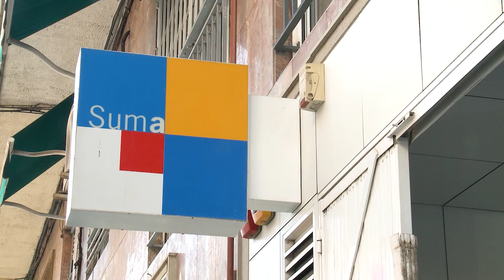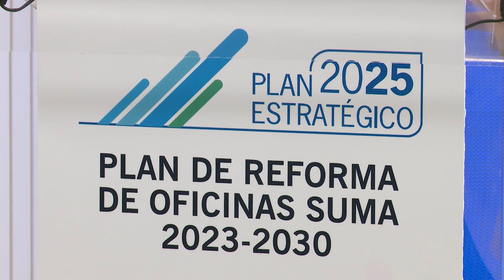La Diputación inicia el Plan de Reforma de las 45 oficinas de Suma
El Plan de Reforma de las oficinas de SUMA ya ha comenzado y así lo ha anunciado Carlos Mazón durante su visita a la oficina tributaria de Carrús en Elche.
Estas renovaciones tienen como objetivo mejorar la funcionalidad y sostenibilidad medioambiental a la vez que se refuerzan las tecnologías digitales, consiguiendo así hacer más ágil y eficaz el servicio para los ciudadanos.